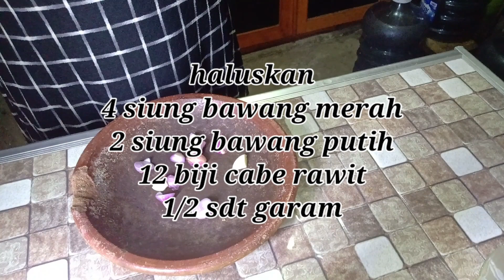INDOMIE GORENG DAUN PANDAN ‼ renyah diluar lembut didalam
Makasih buat kalian semua yang sudah nonton video kita.

                         TERIMA KASIH

Bahan :
1 bungkus indomie goreng
100 gram daging ayam
daun kemangi secukupnya
daun pandan secukupnya

Bumbu :
4 siung bawang merah
2 siung bawang putih
12 biji cabe rawit
1/2 sdt garam

Selamat mencoba.